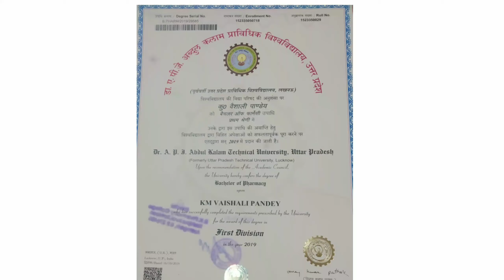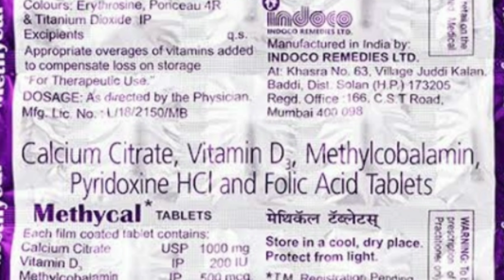Methycal Tablet Uses Side effect Benefits in Hindi.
methycaltablet / calcium carbonate, vitamin      D, folic acid, methylcobalamine
methycal tablet
benefits of methycaltablet.
treatment of fatique and bone
Methycal tablet uses in Hindi.
side effect of methycal tablet?
methycal tab.